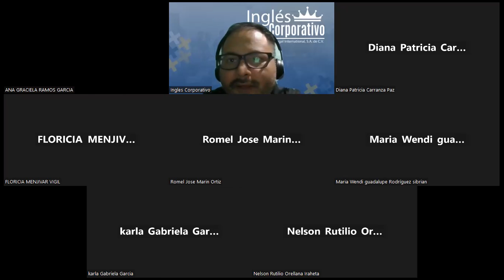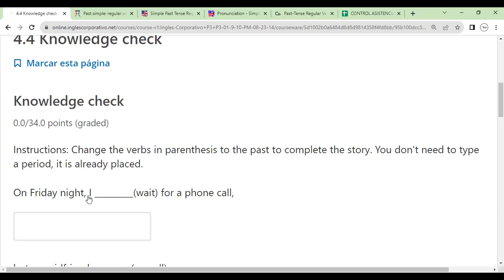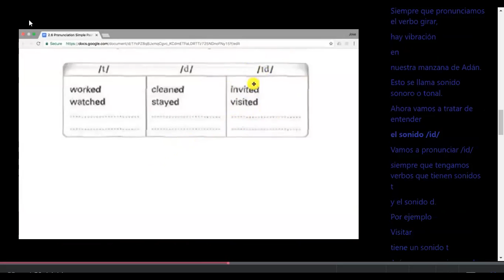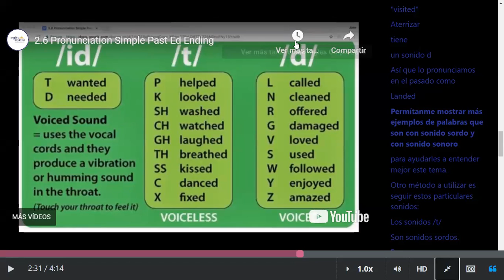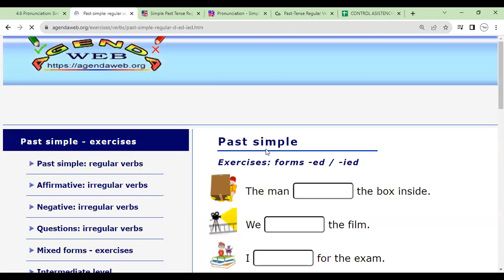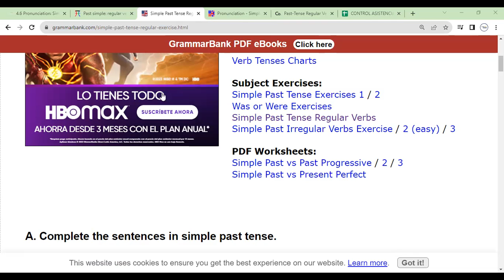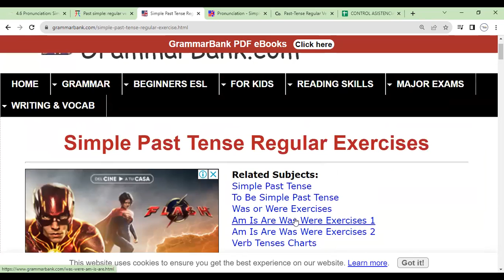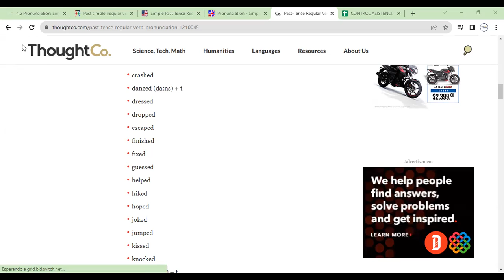Sesion 10-12-09-2023- FI-REGAL-72-Morales-Pronunciation Simple past “ed” ending.